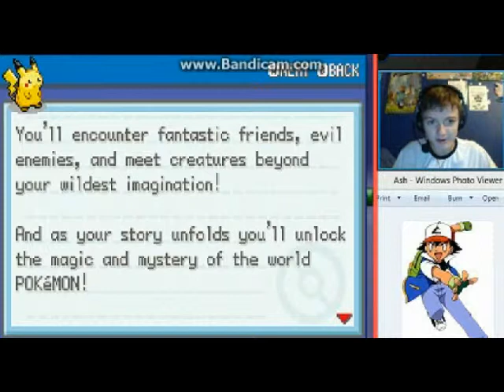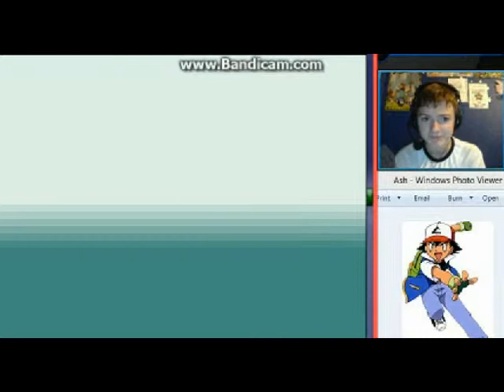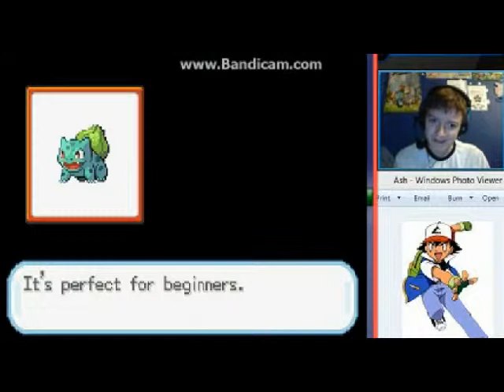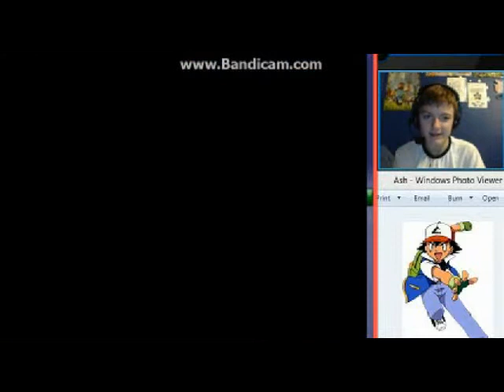Pokemon Ash Gray - Part 1 - Gary MotherF*cking oak